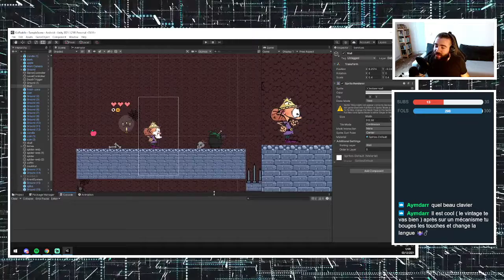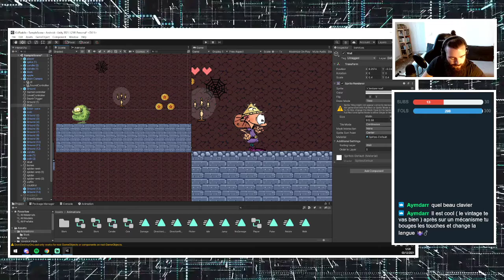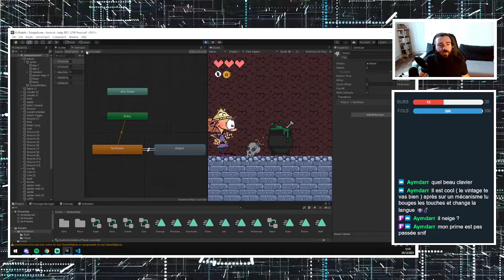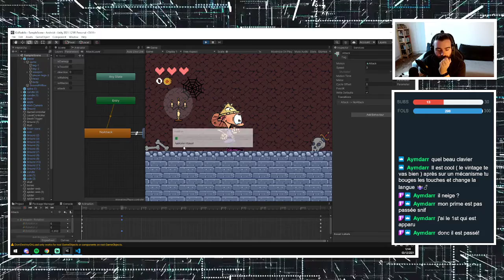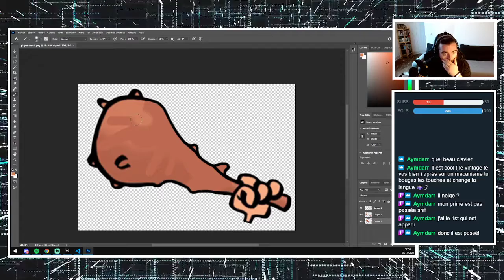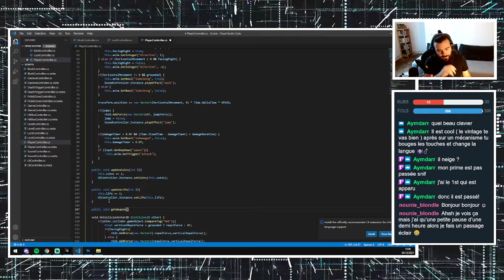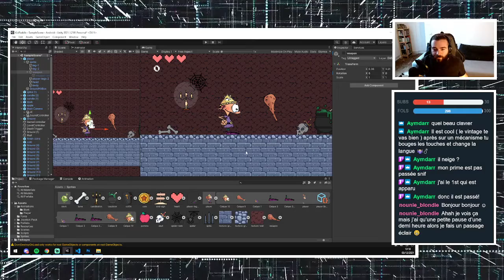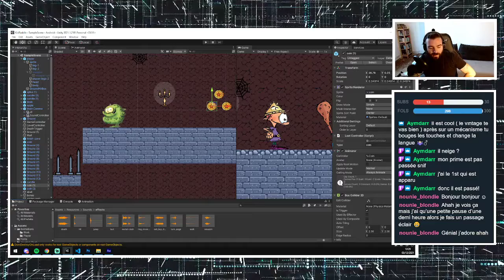Je créé un jeu vidéo Kid Paddle #11 - Replay